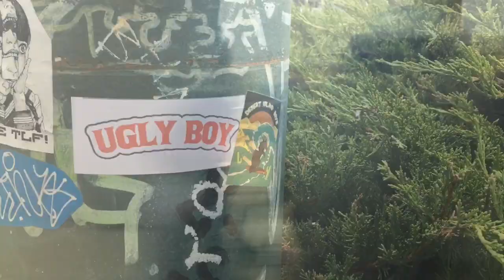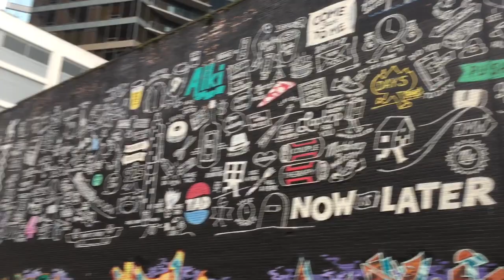Ugly Boy//Gregory and His two Feet//Lake Bed Blues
When I get sad I like to put it into song 🥺

Wrote this tune for Ugly Boy 🥰

Lyrics:
I take this fat dab
Hoping that my lungs will collapse
Preying this will be my last
Maybe I should try something harder then that.

Well I been staring at the window and I can’t breathe
Wondering in silence while I can’t sleep
While this mushroom trip is at full peak
It’s holding my tongue and I can’t speak.

While the idiot in front of me doesn’t know how to drive.
Yelling at him makes me feel alive.
Now I’m driving in the ocean, swallowing each wave.
Does the earth give cash back, for all this pain?

I’ll just keep driving until I feel okay
Or end it early at the bottom of a lake.

Written, played, recorded, and produced by Gregory Weston